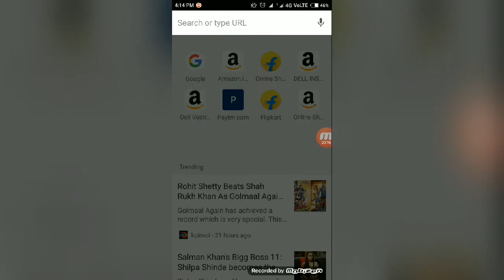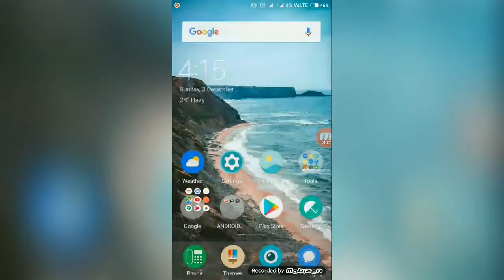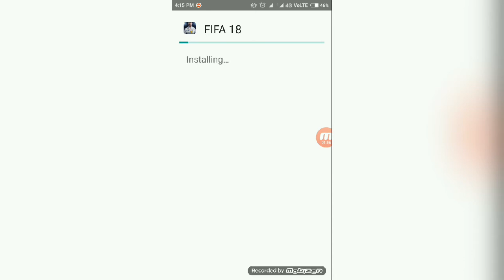How to download fifa 18 for Android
FIFA is back...let's football ⚽⚽⚽